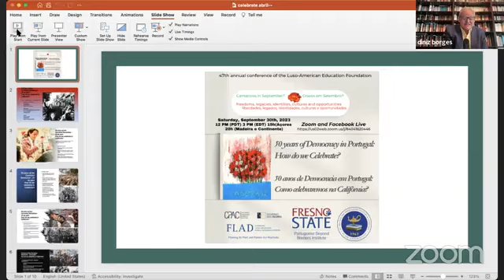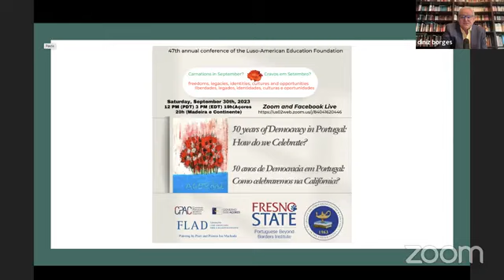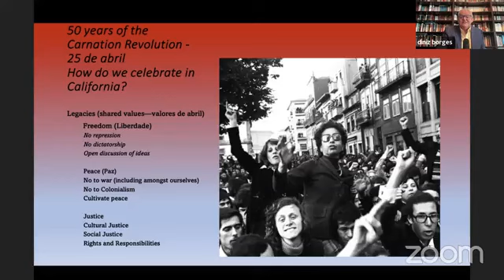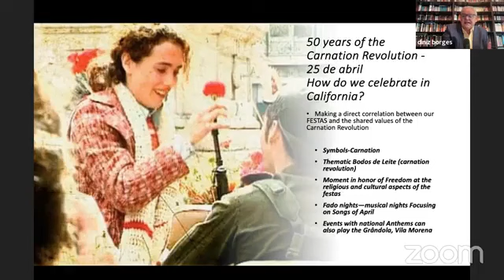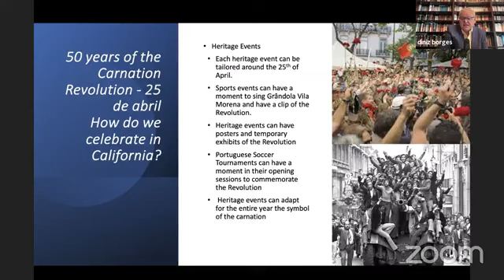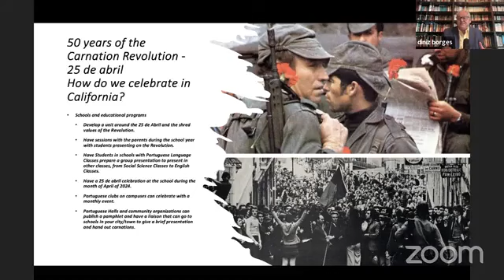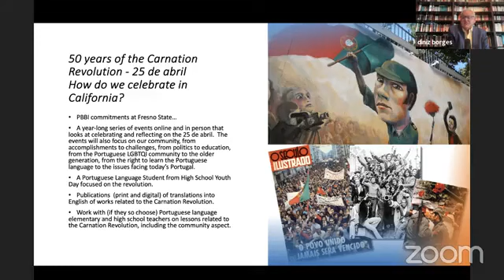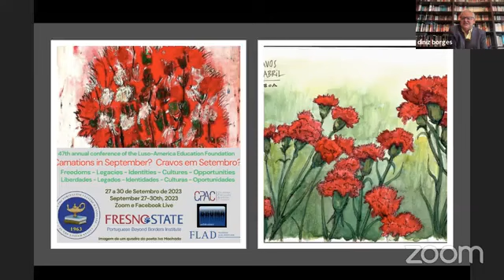47th LAEF Cnf-PBBI-Fresno State-Ideas for the 50 years of the carnation revolution in CA in 2024